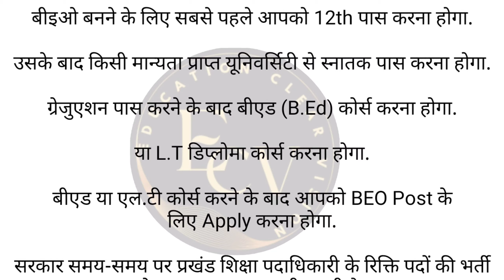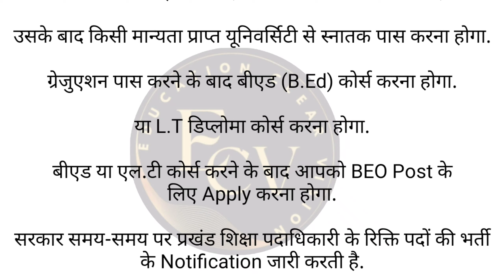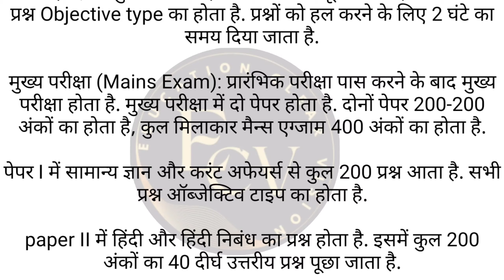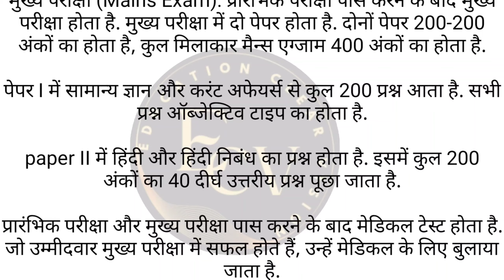Block Education Officer kaise bane|Block Education Officer ki Yogita kya hoti hai |BEO KI SALARY#BEO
Khand Shiksha Adhikari Kaise Bane | Block Education Officer Kaise Bane| BEO Kaise Bane

0:01 Introduction
0:17 BEO full form
0:29 Block Education Officer work
1:25 Block Education Officer Salary
1:43 Block Education Officer Promotion
2:03 Block Education Officer Qualification
2:15 Block Education Officer Age Limit
2:51 Block Education Officer Exam Pattern
3:04 Block Education Officer Syllabus
3:40 Block Education Officer Document Verification
4:05 Block Education Officer Application Form

khand shiksha adhikari ko english mein kya kehte hain
Khand Shiksha Adhikari kaise banaye
zila shiksha adhikari kaise bane full details in hindi
district education officer Kaise bane
zila shiksha adhikari job profile
basic shiksha adhikari ki power
12th ke bad kya kare
govt job kaise paye
12th ke baad kya kare
12th ke baad kya kare science student
science student 12th ke baad kya kare
12th ke baad kya kare arts student
12 ke baad kya karna chahiye
12th ke baad kya kare maths student
class 12 ke baad kya karna chahiye

UPSC BOOKS 📚📚

UPSC 0 SE 100 TAK GAR PAR TAIYARI KAISE KARE

iq kaise badhaya... aur pta kare apna iq

Become youtuber